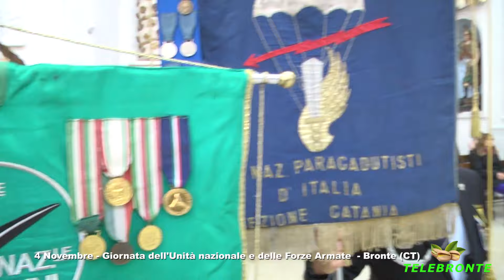4 Novembre Giornata dell'Unità Nazionale e delle Forze Armate Bronte (CT) - 2024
4 Novembre Giornata dell'Unità Nazionale e delle Forze Armate   Bronte (CT) - 2024